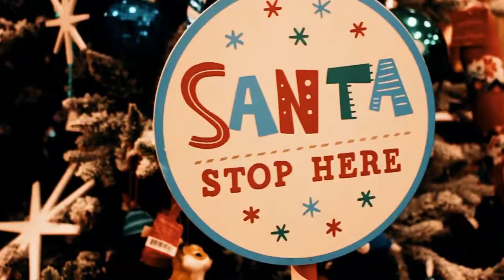Testing Starbucks Secret Menu HOLIDAY EDITION | Vlogmas 4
I go to TARGET! I love looking at holiday decor at Target!! lol
Then I try out a secret drink from Starbucks and forgot to get caffeine free-... so then i got a little to "lit" if you know what i mean.

watch until the end for INTERESTING FACT #1 about me